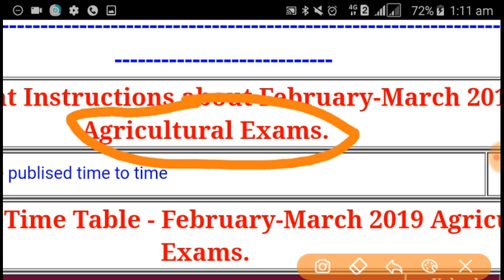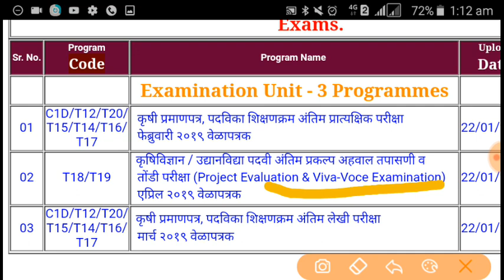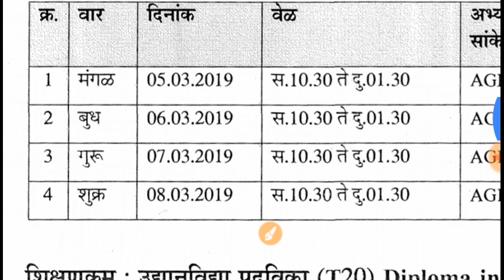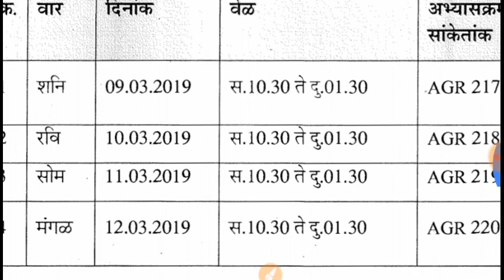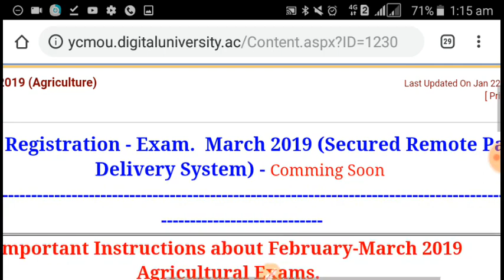Ycmou MARCH & APRIL agriculture degree and diploma practical, written and viva dates and time table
Ycmou agriculture exam